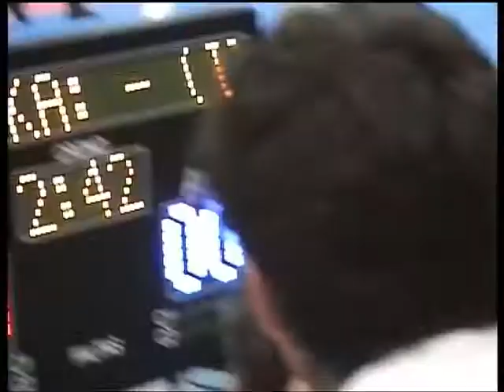Margaritopoulos Spyridon GRE vs Diego Vandeschrick BEL 41st European Championships Norway 2006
Semifinal of the open category at the 41st European Championship 2006 in Norway. Fight between Margaritopoulos Spyridon from Greece and Diego Vandeschrick from Belgium.